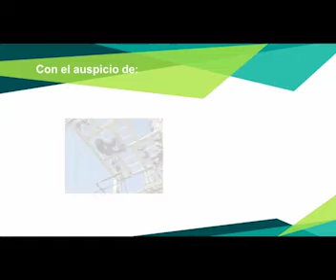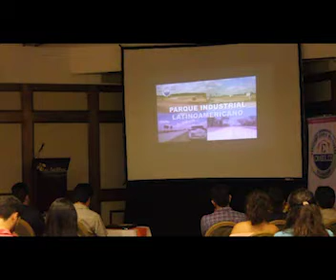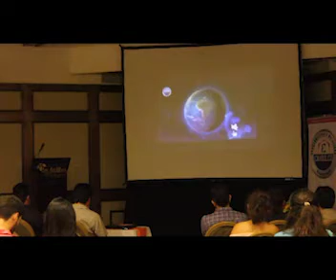Ing Federico Diez Enabolco 1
Exposicion Ing. Federico Diez de Medina